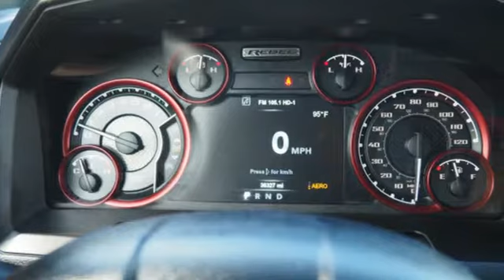Used 2017 Ram 1500 Sunrise FL Miami, FL KZ100245A - SOLD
Year: 2017
Make: Ram
Model: 1500
Trim: Rebel
Engine: 5.7L 8-Cyl Engine
Transmission: Automatic
Color: Granite Crystal Metallic Clearco
Interior: Black
Mileage: 36325
Stock #: KZ100245A
VIN: 1C6RR6YT2HS605448
Thank you for visiting another one of Ed Morse Sawgrass Auto Mall's online listings! Please continue for more information on this 2017 Ram 1500 Rebel with 36,228mi. This 2017 Ram 1500 comes with a CARFAX Buyback Guarantee, which means you can buy with certainty. Excellence, luxury and stature are just a few of the pillars this car is built upon. The look is unmistakably Ram, the smooth contours and cutting-edge technology of this Ram 1500 Rebel will definitely turn heads. More information about the 2017 Ram 1500: The Ram 1500 already offered truck buyers a whole host of reasons to consider it, with powerful Hemi V8 availability, coil-over rear suspension and innovative storage solutions. With some very effective upgrades in key areas -- namely increased chassis strength, improved base engine power as well as diesel efficiency and more intuitive interior ergonomics. The Ram raises the bar for full-size trucks. Strengths of this model include Ram-Box bed-side storage, increased fuel efficiency, Multiple model configurations to suit all needs, ample available V8 power with improved V6 and EcoDiesel V6, and user-friendly cabins

Address:
14401 West Sunrise Bouledvard